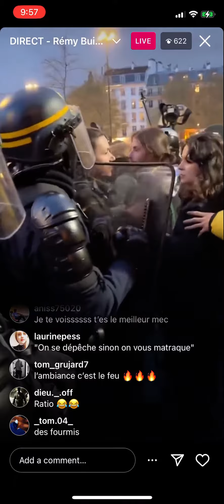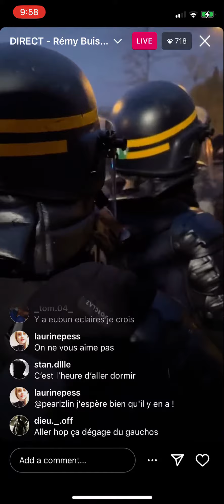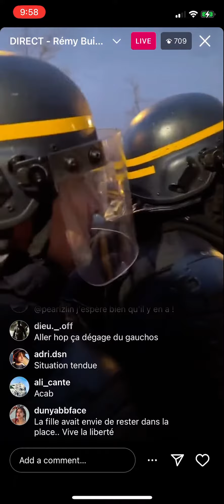Today just happened. From Paris 🙏🇫🇷🔥💔✌️